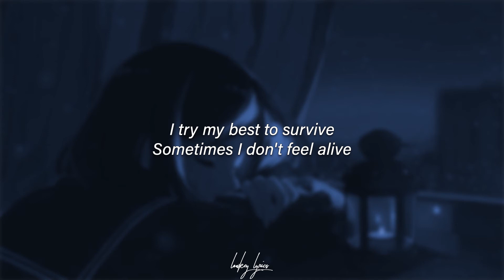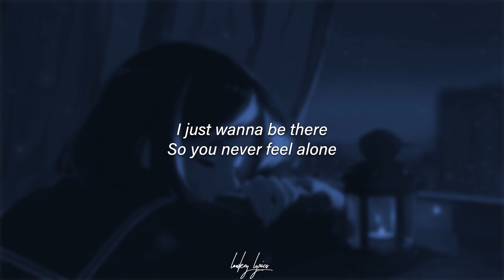Yaeow - Don't Give Up(Lyrics)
[Pre-Chorus]
I can take you anywhere
I could take you home
I just wanna be there
So you never feel alone
I know how it feels to be
Lost inside this world
Don't give up
Don't give up, no

[Verse]
It's hard to know who you are
When you don't know where to start
And people are talking too much
I try my best to survive
Sometimes I don't feel alive
But I know that we'll make it out